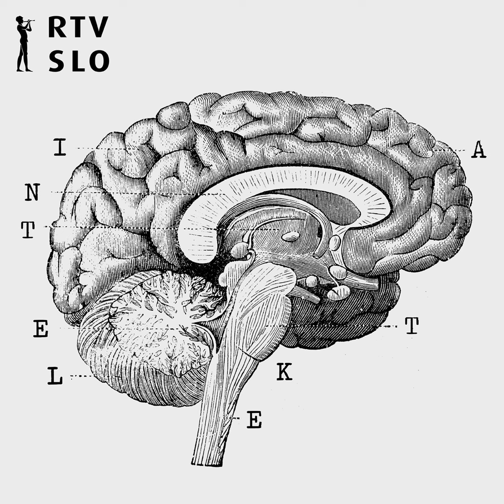Odziv na nasilje med mladimi: pogovorimo se o vzgoji odraslih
Ob zadnje čase medijsko najodmevnejših primerih nasilja med in nad mladimi, v Celju in Beogradu, sej je razprlo tudi prostrano polje mnenj, interpretacij, trditev, predvsem pa iskanja in kazanja s prstom na glavnega krivca za takšna ravnanja.

Številni odzivi, predvsem na družabnih omrežjih, tudi srbskih, hrvaških, so bili precej ekstremni, predvsem pa povedni. Ampak v kakšnem smislu povedni? Kaj so zgodbe za zgodbami odraslih, ko rečejo »kakšna je ta mladina, mi nismo bili taki« in hkrati »starši so krivi«. Ker še vedno velja tista pregovorna modrost, da se najbolj vzgaja z zgledom, v kakšnem mikro- in makrosvetu vrednot in dejanj torej živimo odrasli danes? Pogovorimo se tokrat o vzgoji odraslih.

Avtorica in voditeljica oddaje Liana Buršič je v Intelekti gostila:
Ivano Gradišnik – ustanoviteljico in vodjo Familylaba Slovenija, organizacije za svetovanje in podporo staršem in strokovnim delavcem, ki delajo z otroki in družinami,
Ajdo Erjavec – šolsko psihologinjo in pedagoginjo, predsednico nove Sekcije za vzgojo v skupnosti v okviru Socialne zbornice,
Klemna Laha – učitelja na Filozofski fakulteti v Ljubljani in na waldorfski gimnaziji ter člana Strokovnega sveta Republike Slovenije za splošno izobraževanje.